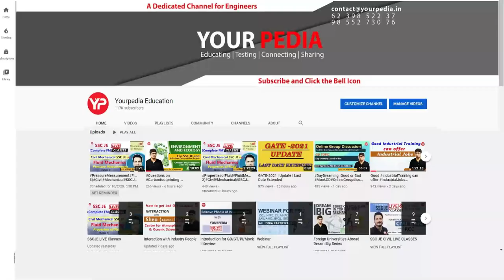YourPedia PGC student AIR 4 in VITMEE Examination | VIT Vellore VLSI without GATE, through written